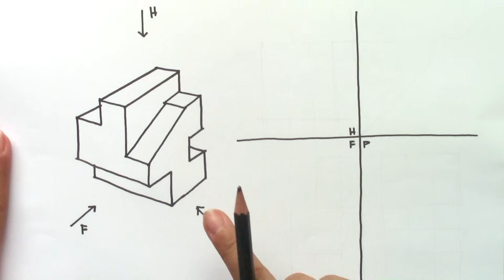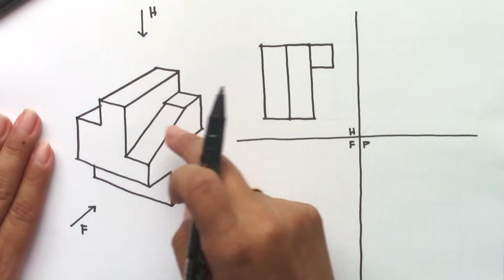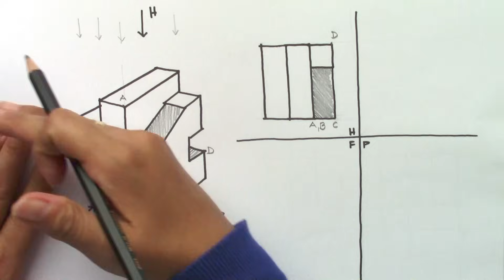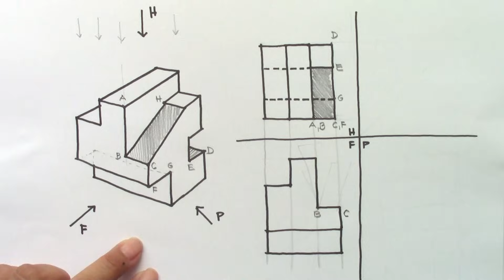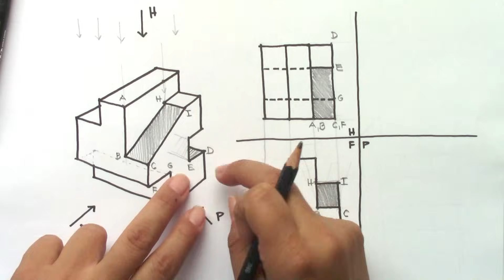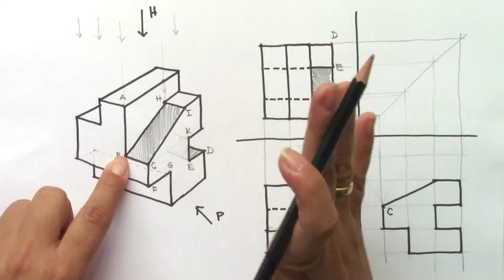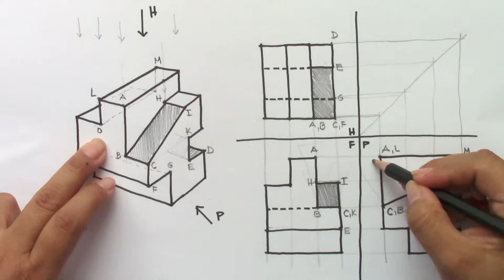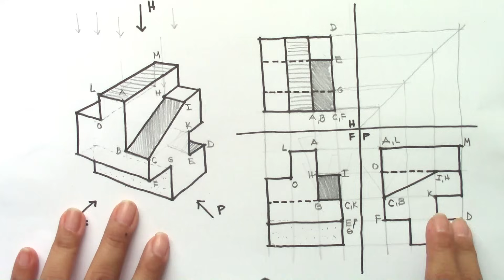Proyección ortogonal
Realizaremos las proyecciones ortogonales en H, F y P de un volumen.